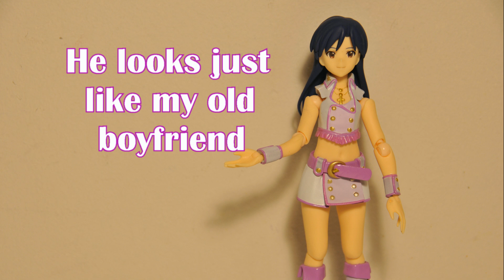Vlog | He looks just like my old boyfriend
My first Vlog! Topic: Makoto/Lita from Sailor Moon is known for saying, "he looks just like my old boyfriend." She has a crush on every guy.
Are you the same as her or do you react differently?